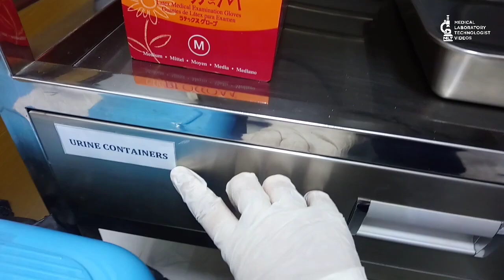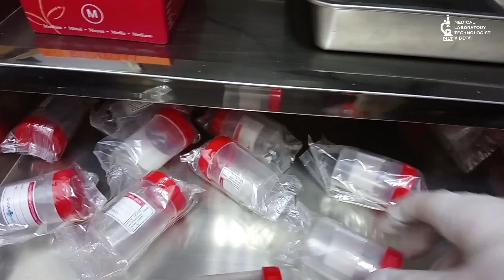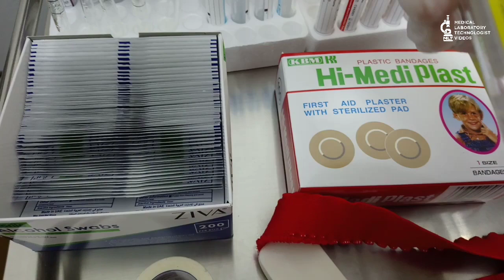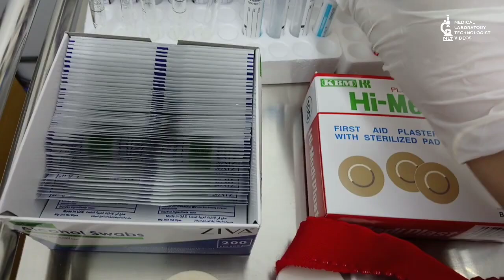Blood collection room tour.How to arrange phlebotomy room for laboratory.